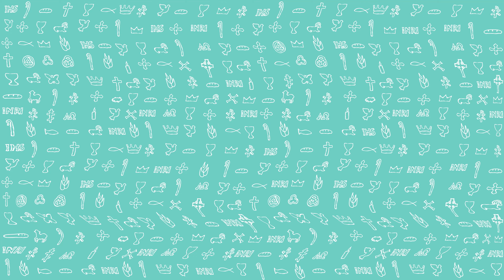PierwszeŚwiatło | 13 sierpnia 2020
PierwszeŚwiatło na 13 sierpnia 2020
Ez 12, 1-12
Czytanie z Księgi proroka Ezechiela
Pan skierował do mnie te słowa: «Synu człowieczy, mieszkasz wśród ludu opornego, który ma oczy na to, by widzieć, a nie widzi, i ma uszy na to, by słyszeć, a nie słyszy, ponieważ jest ludem opornym.
Synu człowieczy, przygotuj sobie rzeczy na drogę zesłania, za dnia i na ich oczach, i na ich oczach wyjdź z miejsca twego pobytu na inne miejsce. Może to zrozumieją, chociaż to lud zbuntowany. Wynieś swoje tobołki, jak tobołki zesłańca, za dnia, na ich oczach, i wyjdź wieczorem – na ich oczach – tak jak wychodzą zesłańcy. Na ich oczach zrób sobie wyłom w murze i wyjdź przez niego! Na ich oczach włóż tobołek na swoje barki i wyjdź, gdy zmierzch zapadnie. Zasłoń twarz, abyś nie widział kraju, albowiem ustanawiam cię znakiem dla pokoleń izraelskich».
I uczyniłem tak, jak mi rozkazano: tobołki wyniosłem za dnia, jak tobołki zesłańca, wieczorem uczyniłem sobie rękami wyłom w murze, wyszedłem w mroku i na ich oczach włożyłem tobołki na barki.
Rano skierował Pan do mnie te słowa: «Synu człowieczy, czy dom Izraela, lud zbuntowany, zapytał się: Co ty robisz? Powiedz im: Tak mówi Pan Bóg: Ta przepowiednia odnosi się do władcy, będącego w Jerozolimie, i do całego domu Izraela, który tam się znajduje. Powiedz: Jestem dla was znakiem. Podobnie jak ja uczyniłem, tak się wam stanie: Pójdą na zesłanie, w niewolę. Władca, który znajduje się wśród nich, włoży na ramiona tobołki w mroku i wyjdzie; zrobią wyłom w murze, aby mógł przez niego przejść, zasłoni on twarz, aby swymi oczami nie widział kraju».